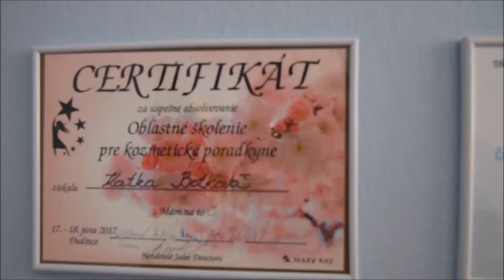Promo SMP studio